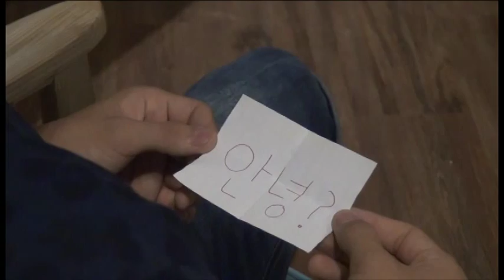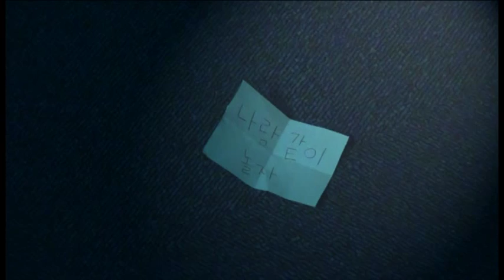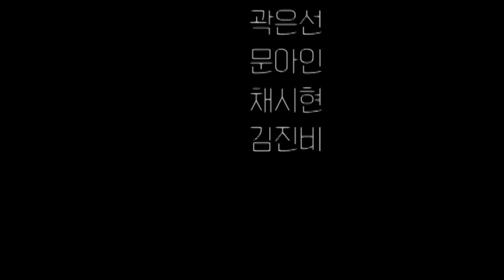2015 두드림캠프 2기 4조 쪽지한장 입니다.